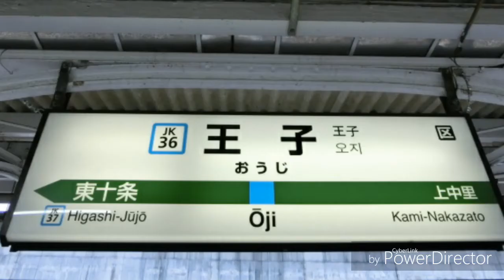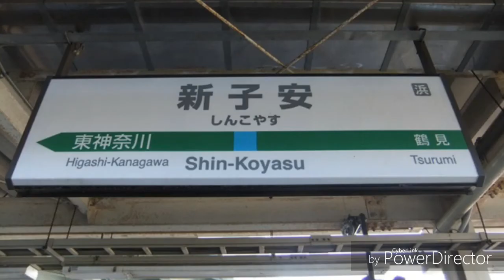初音ミクにガンダムSEEDのOPで京浜東北線・根岸線の駅名を歌わせてみた。